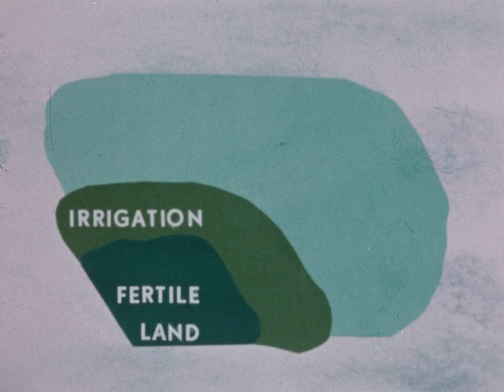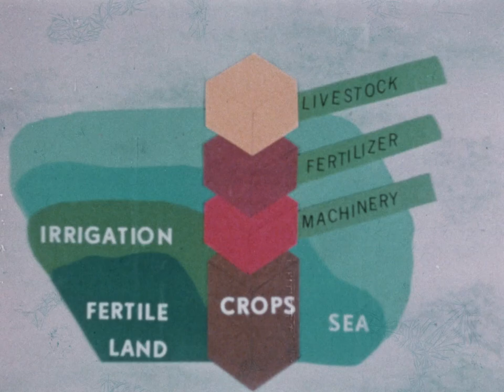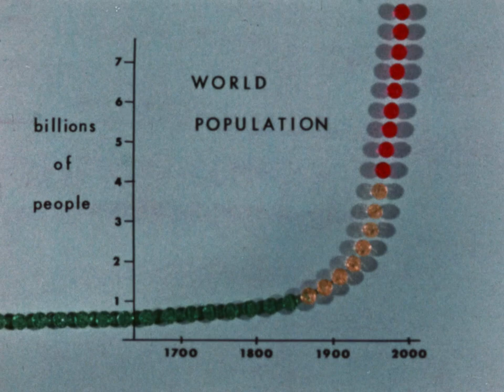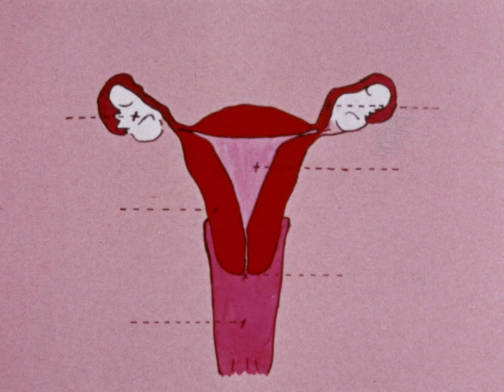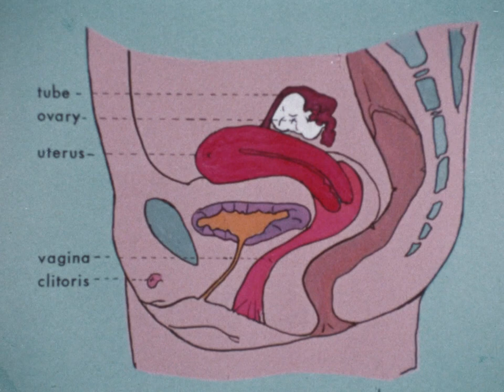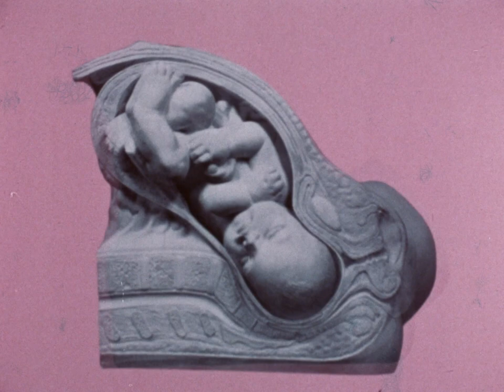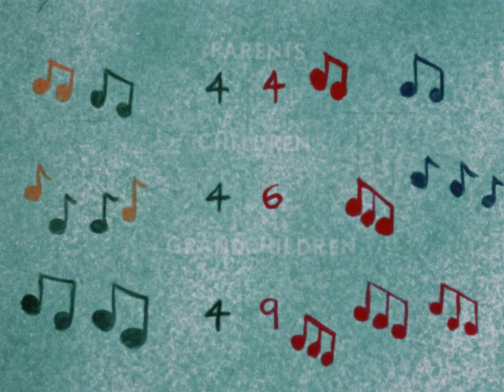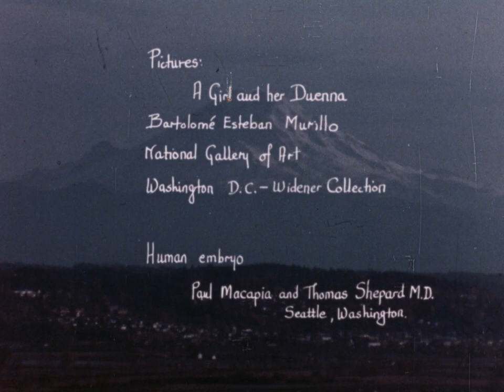Beyond Conception ( Population Dynamics, Inc. 1968)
This film treats population control, food supply, and living space as inseparable problems. Methods of birth control, sterilization, and abortion are explained. An x-ray movie sequence, using an image intensifier, shows an intrauterine device coiling into place in the invisible womb. The film states that the risk of unwanted pregnancy exists and responsible couples react appropriately. Using animated sequences to illustrate the results of unchecked growth, the film discusses two approaches to controlling population. Method One is "social control." Method two is modern contraception. Topics include IUD, pill, foams and gels, diaphragm, rhythm method, condom, withdrawal, sterilization for males and females, and abortion. Discussion is accompanied by statistics on effectiveness. The film promotes small families as the ideal.